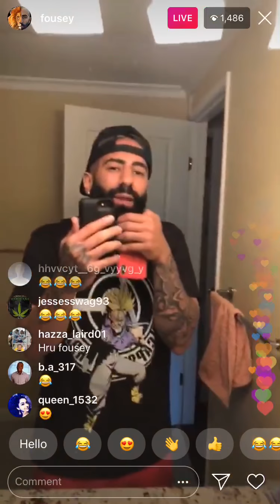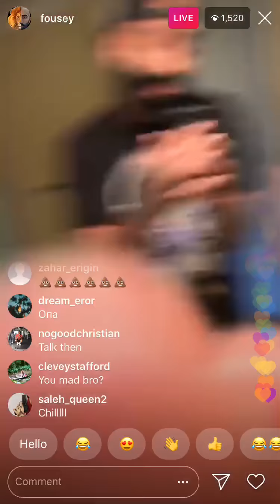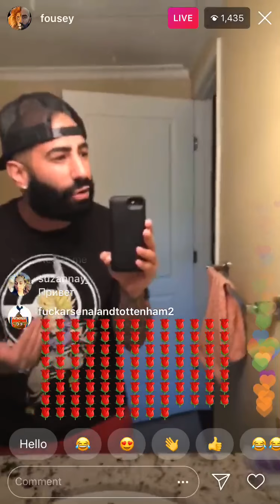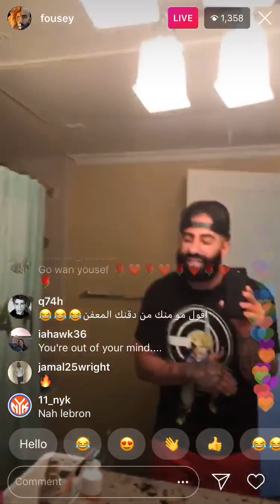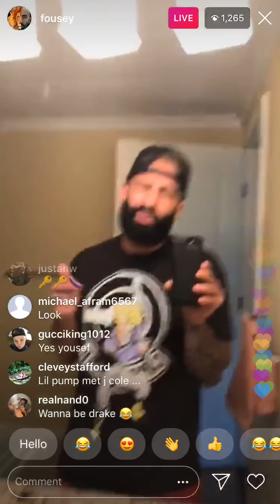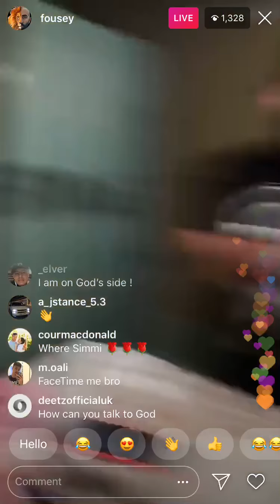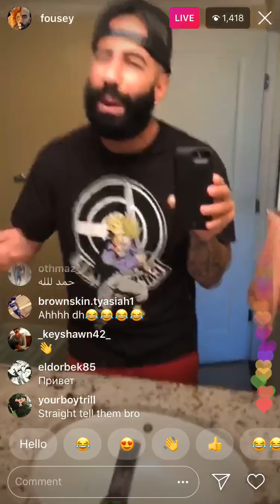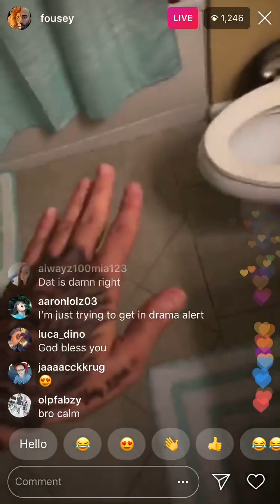Fousey Tube Says PewDiePie, Logan Paul Are Fake & All Youtubers Are Actors | HD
Fousey Tube Says Logan Paul Is Fake & All Youtubers Are Actors | HD